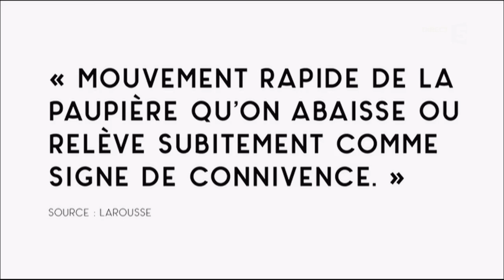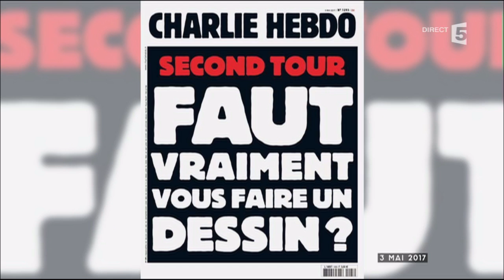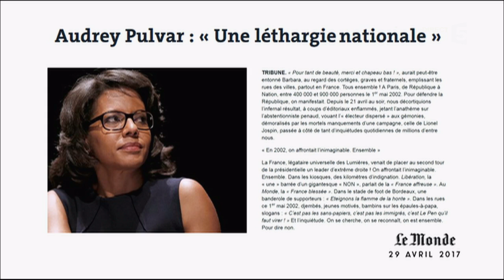Le 5 sur 5 - C à vous - 02/05/2017